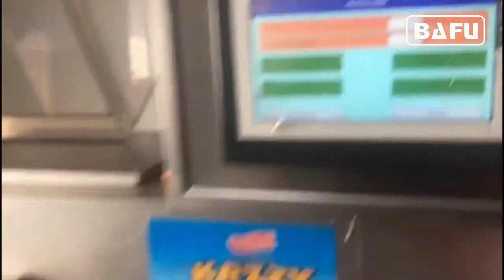Doppel-Twist-Schokoladen-Verpackungsmaschine, automatische Schokoladenverpackungsmaschine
DWC300A Doppel-Twist-Schokolade Verpackungsmaschine ist eine super Qualität automatische Doppel-twist Verpackungsmaschine für Schokolade oder weiche Bonbons, um den Schmerz von weichen Pralinen in der Produktion zu vermeiden. Unter Verwendung der automatischen Fütterungsvorrichtung ist die ganze Operation ohne Handbuch, Verpackungsgeschwindigkeit 100-350pcs / min. Für weitere Informationen über Bafu'spackaging Automatisierungskonzept, besuchen Sie uns:
Taizhou Bafu-Maschinerie Co., Ltd.
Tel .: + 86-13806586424